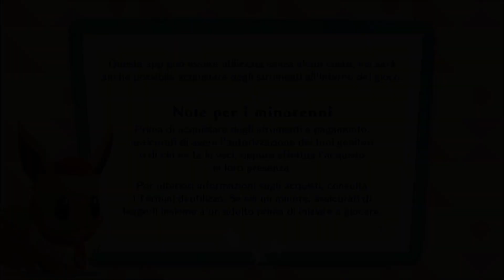Pokémon Cafe Mix 『ポケモンカフェ ミックス』First Look at Galarian Slowpoke's Team Event on Switch | Gameplay ITA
Pokémon Cafe Mix 『ポケモンカフェ ミックス』First Look at Galarian Slowpoke's Team Event on Nintendo Switch | Gameplay ITA

A new team event has begun in Pokémon Café Mix—you can work with your squad to convince Galarian Slowpoke to join your café staff. From November 18, 2020, to December 2, 2020, the Dopey Pokémon will swing by your café to get some delicious treats. As you and your team complete orders, you'll earn stars that raise Galarian Slowpoke's satisfaction level. The more stars you collectively earn, the more presents you'll receive. Keep earning stars, and you'll convince the Pokémon to join your café crew.
Orders 551 through 600 have been added to the game, too. And if you make enough progress, the lovable Piplup will begin visiting your café as a customer. As always, if you serve this new Pokémon enough orders, it will decide to join your café staff. Expert players will also be able to take on Master Café levels 276 through 300, which have also just been added.